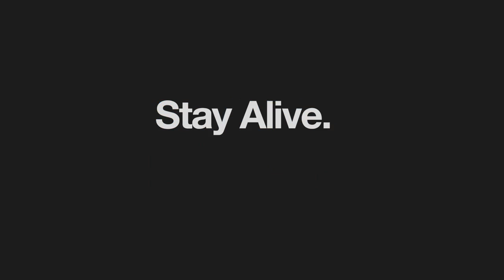SQUALO VOLANTE! - Stranded Deep Ep.2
Andare da un' isola all'altra non è mai stato così facile!